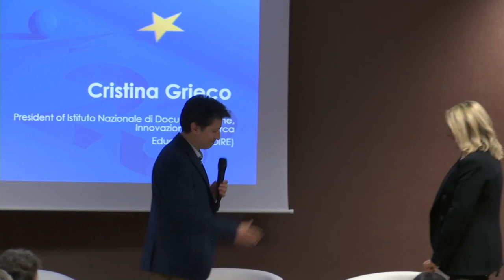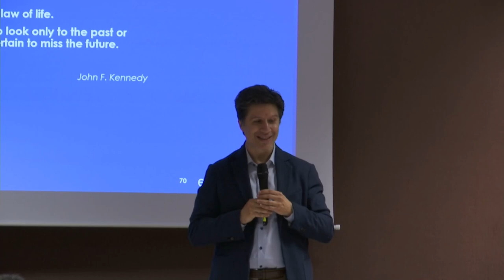Closing words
Jan De Craemer, Chair of European Schoolnet

Cristina Grieco, President of Istituto Nazionale di Documentazione, Innovazione e Ricerca Educativa (INDIRE)